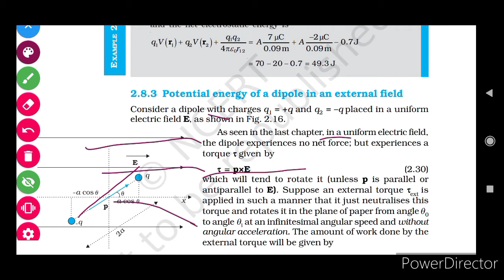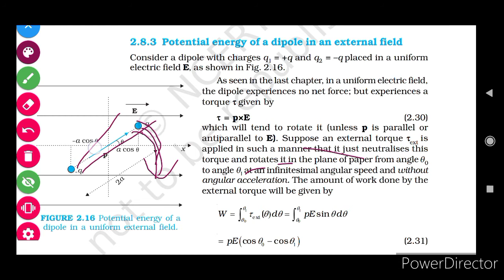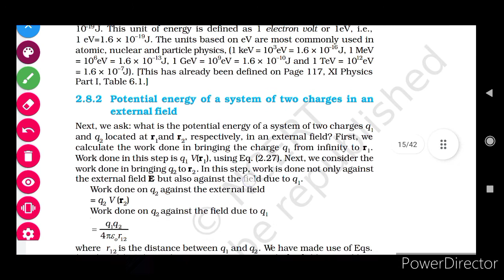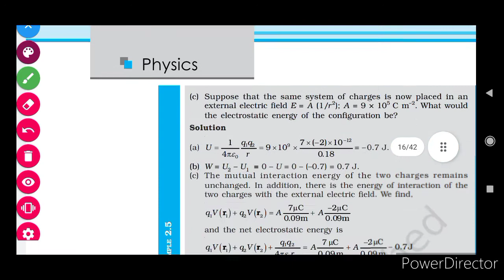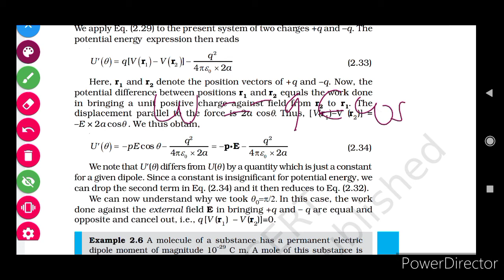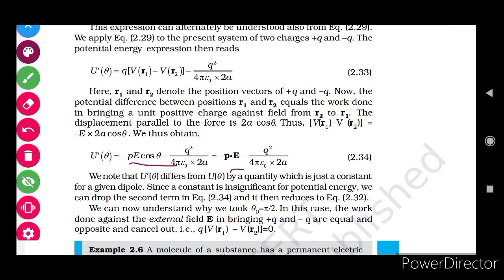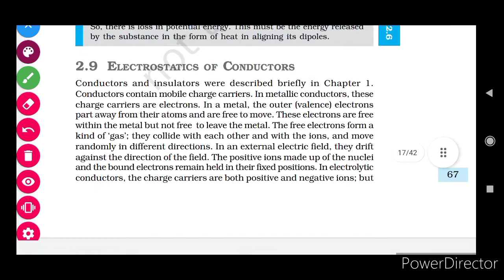2.8.3 POTENTIAL Energy OF A DIPOLE IN AN EXTERNAL FIELD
2.8.3 POTENTIAL Energy OF A DIPOLE IN AN EXTERNAL FIELD  CH -2 Electrostatic potential and capacitance